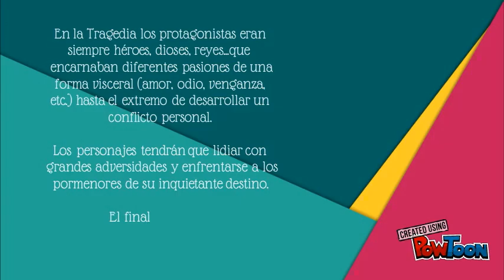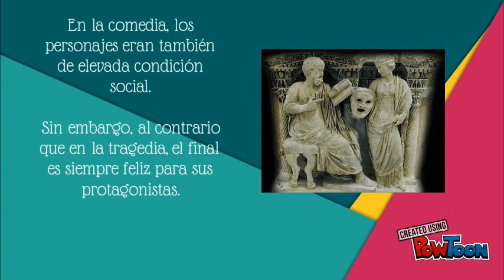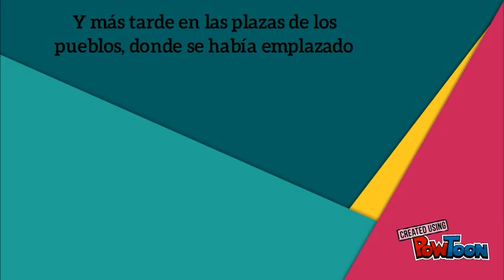Orígenes del Teatro